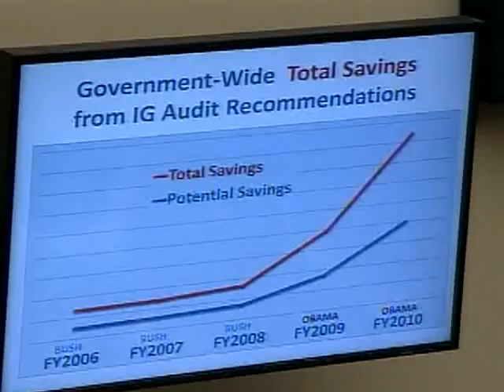Panel 1 Part 1 - "Where Are All The Watchdogs? Addressing Inspector General Vacancies"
The House Committee on Oversight and Government Reform held a hearing entitled, "Where Are All The Watchdogs? Addressing Inspector General Vacancies" on May 10, 2012.